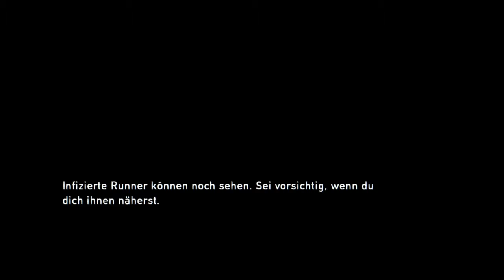Let's Play The Last Of Us #08 - Der Clicker [HD][Ryo]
Diese Viecher sind sau-gefährlich. Besser, man umgeht sie so gut wie möglich...